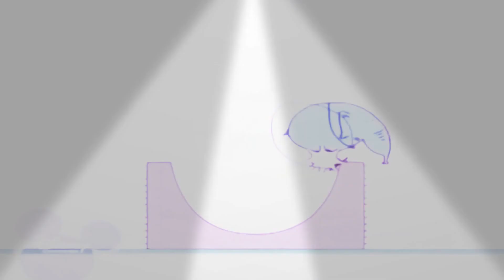19 червня 2022 р.(2)